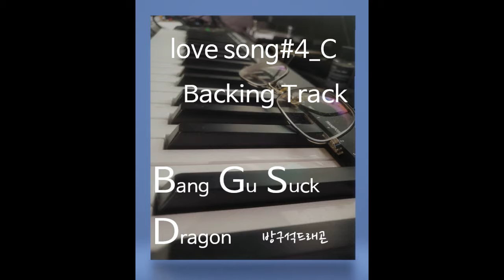love song#4-C